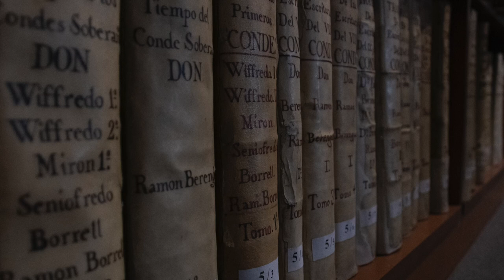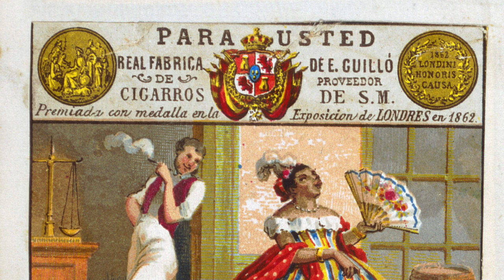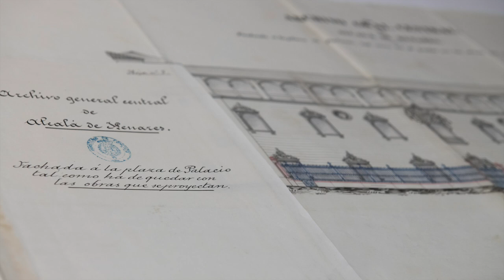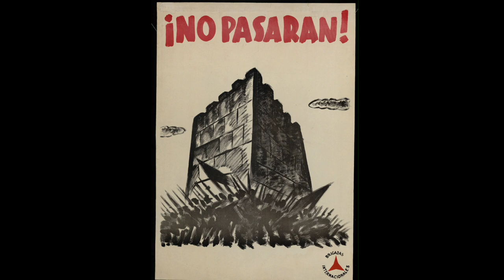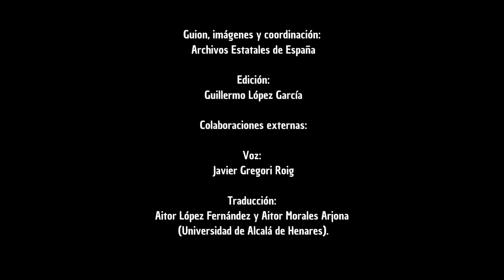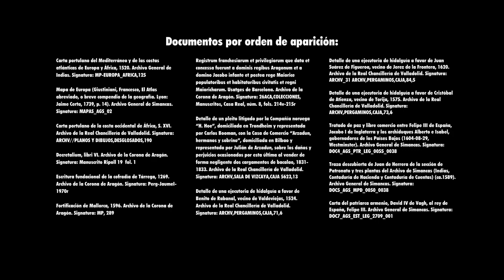Archivos Estatales de España: siete siglos de historia. Presidencia Española de la UE 2023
Video institucional de los Archivos Estatales de España para promocionar la Presidencia del Consejo de la Unión Europea en el segundo semestre de 2023. El video ha sido creado y coordinado por la Subdirección General de los Archivos Estatales y el contenido versa sobre los 9 archivos que conforman la red de los Archivos Estatales de España.